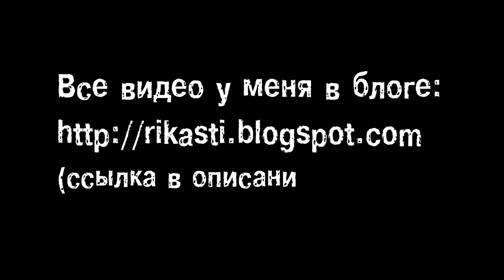Как стать диджеем - музыка, попса и корпоративы (№019)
Дополнение к сюжету №018 о том, что попсу тоже нужно собирать на случай корпоратива.